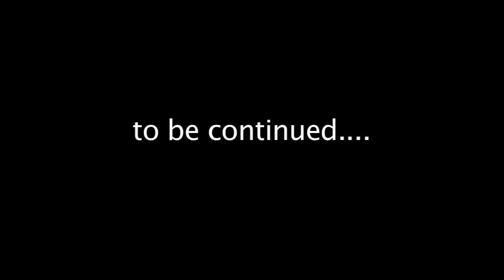Randy Jackson and Daphna Ziman: On The Real meaning of the Oscars & Saving the Children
BlackTree TV's Ferrari Cruz sits down with music legend Randy Jackson and philanthropist Daphna Ziman in Beverly Hills to talk about the true meaning of the Oscar's.

Children Uniting Nations (CUN) along with The Hollywood Reporter and
TV Guide Magazine, have joined forces to celebrate the Academy Awards® in style; at the 11th Annual Children Uniting Nations Awards Celebration and After Party to benefit foster children and at risk youth.

Hollywood's brightest stars and industry executives will come together not only to celebrate the dreams that are created within the entertainment industry, but also, to ensure that such dreams can be possible for our children's futures as well.  This black tie event will take place at The Beverly Hilton and will include a delicious dinner designed by two culinary masterminds; celebrity chef Stefano Tedeschi of Stefanos Italian Grille, and Suki Sugiura, Executive Chef at The Beverly Hilton, which will be enjoyed as partygoers watch the 82nd Annual Academy Awards.  During dinner, CUN founder Daphna Ziman will present special awards to an elite group of community, national and global heroes who have changed the lives of children in the past year. Poker pro and eleven-time World Series of Poker champion Phil Hellmuth Jr. will co-host the CUN Celebrity Poker Contest with actor Miguel Nunez, which will be directed by Yosh Nakano, President of the International Poker Players Association.

Children Uniting Nations extends their heartfelt appreciation to Aqua Hydrate,
La Tavola, Presidential Inner Circle and Stefanos Italian Grille for their support at this years event.  CUN will also host a silent and live auction, featuring special packages and once in a lifetime experiences donated by some very recognizable names in music, TV, film and sports.  100% of the proceeds raised will go to support CUNs programs for foster children and at risk youth.

Following the Awards telecast, the CUN After Party begins with performances from an exciting group of artists including platinum recording artist and American Idol finalist Elliott Yamin, Tennman Recording Artist Matt Morris, European songstress Camille OSullivan, as well as MC Lyte on the turn tables.

Daphna Edwards Ziman began her career in the entertainment industry when she founded Unicorn Records, the first punk rock record company in the world. She was nominated for a Grammy as a record producer for the "the Riper, the Finer" album, the band she signed Black Flag had the longest running number one album on the independent chart. Daphna went on to work with MTV as a consultant and directed videos and movies. Daphna is now the President of an independent film and television production company, Edwards Entertainment International. She has written, directed, and produced films including Footsteps, which screened on Showtime and won a Viewers Choice Award in Europe.
Daphna is also the chairperson and founder of Children Uniting Nations, a proactive organization created to elevate child welfare to the forefront of the world's consciousness. Children Uniting Nations (CUN) was founded to provide the children of the world with a voice to discuss the threats and dangers of tomorrow's problems. These problems include foster care, the abuse and pollution of the world's environment, the justice system as it relates to the rights of the child, hunger and other concerns that will affect the future of our world.
Daphna Edwards Ziman has committed herself to challenging and changing the injustices that plague our society in many ways, focusing particularly on the needs of children. Currently, she serves on the Board of Trustees of Childrens Institute International, which specializes in the treatment and prevention of child abuse and neglect and is chairperson of ABC LOVE (Adoption Brings Children Love), which is committed to finding and placing children in caring and loving families. With equal tenacity she is on the board of HIPPY (Home Instruction for Pre-School Youngsters), as well as, The Unusual Suspects Theatre Company, which brings theatre arts to at-risk and disadvantaged youth in Los Angeles, California.
Mrs. Ziman also serves on the Womans Leadership Board of Harvard Universitys John F. Kennedy School of Government and is on the California Council for the Humanities, which strives to enrich Californias cultural life and strengthen communities through public use of the humanities. She also supports City of Hope with her husband, Richard S. Ziman, on behalf of free medical care for the underprivileged or any human being suffering from an incurable